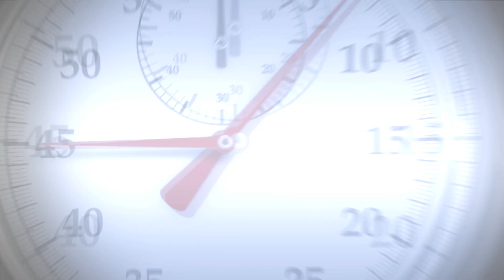Bible Background Matters with Ben Witherington (Seven Minute Seminary)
"A text without a context is just a pretext for whatever you want it to mean."

Why does Bible background matter? Dr. Ben Witherington explains why knowing the original context of a biblical passage is important for understanding its meaning.